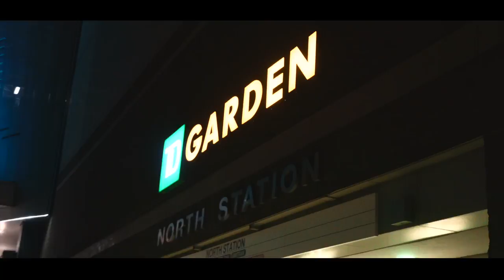Posty in Boston to Cigars in Dubai | Arlin x Hoo.be x Iman Gadzhi